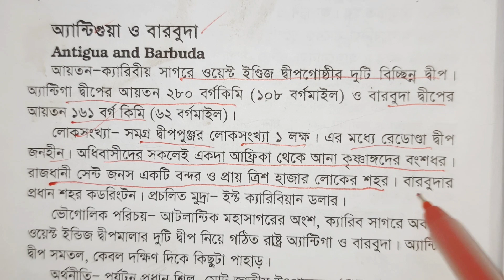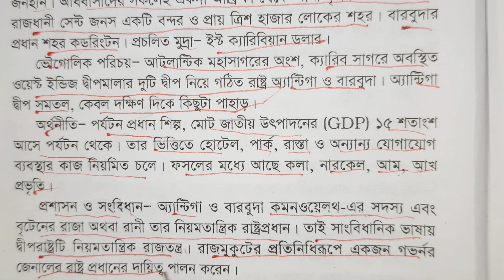এন্টিগুয়া ও বারবুদা দেশ পরিচিতি | বই পৃথিবীর পরিচয়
বইঃ পৃথিবীর পরিচয়
প্রকাশকঃ অন্য সময়